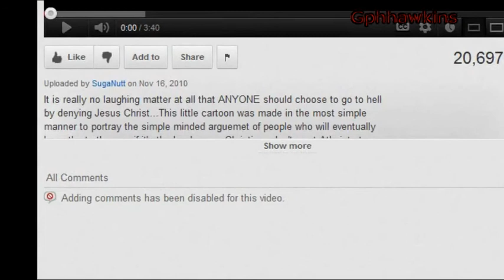Pwning SugaNutt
Leviticus 19:28
"Ye shall not make any cuttings in your flesh for the dead, nor print any marks upon you: I am the LORD."